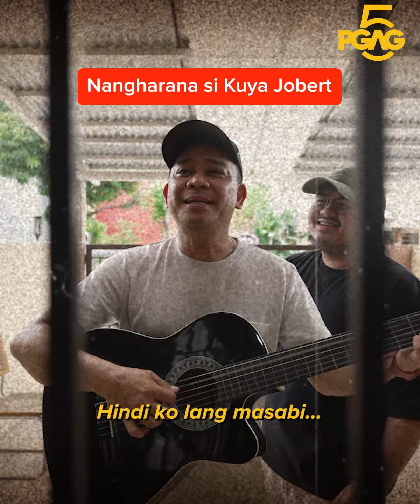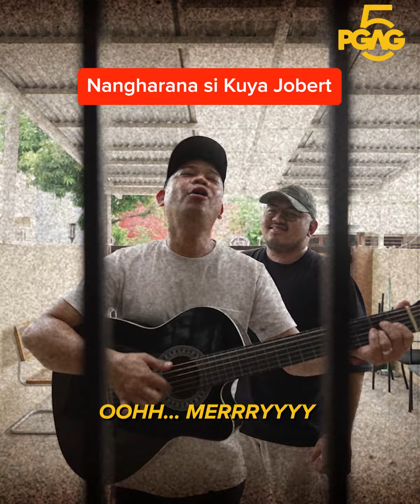Nangharana si Kuya Jobert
Pang Tawag ng Tanghalan pala tong si Kuya Jobert eh!